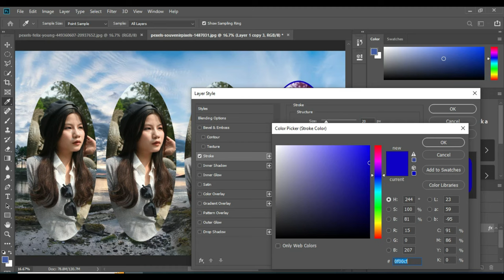picture editing // background removing on photoshop